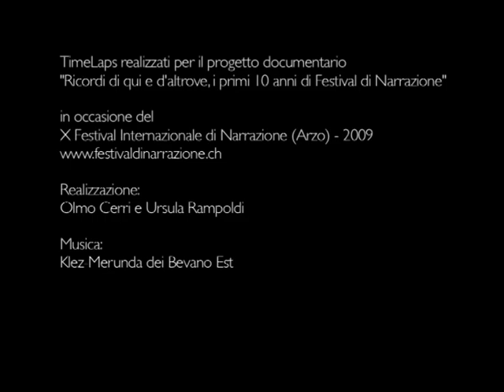Arzo in time lapse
Le corti di Arzo durante il Festival di Narrazione (2009) si riempiono e si svuotano rapidamente grazie alla velocizzazione delle immagini riprese per la realizzazione del documentario "Ricordi di qui e d'altrove" da Ursula Rampoldi e Olmo Cerri.